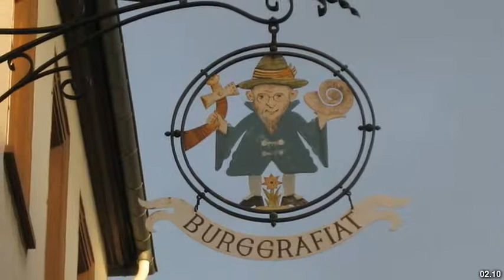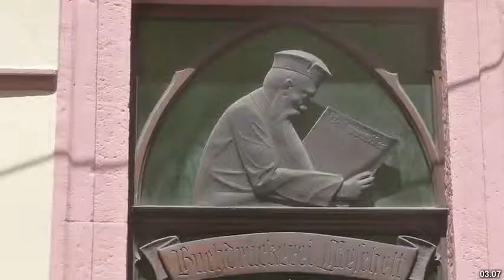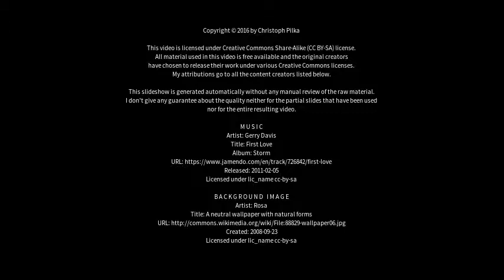Best places to visit